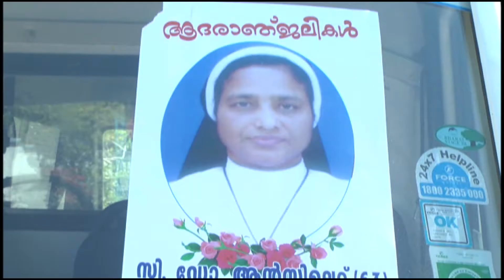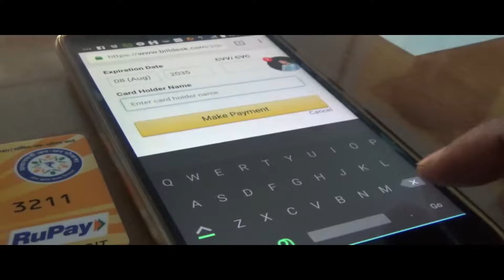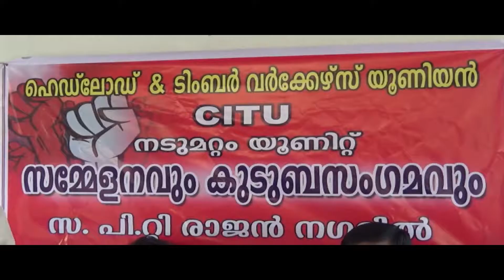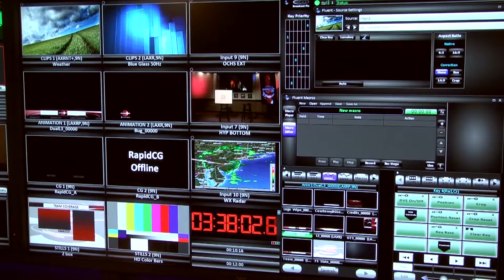19.01.2017 nattu vishesham